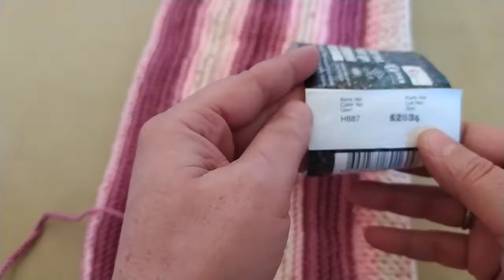İKİ ŞİŞ İLE BERE MODELİ YAPILIŞI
selamunaleykum arkadaslar bu video da sizlere kolay pratik iki şiş bere yapılışı anlattım umarım hoşunuza gider teşekkür ederim 🌷🌷